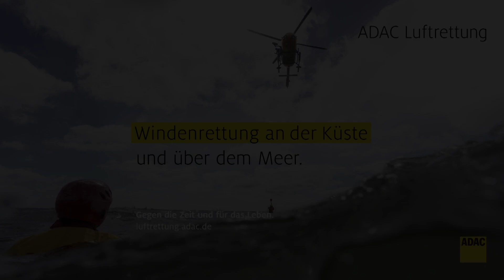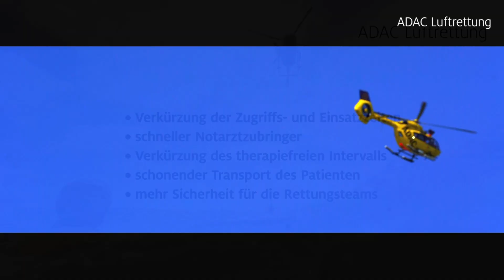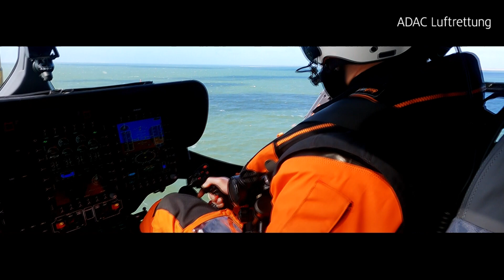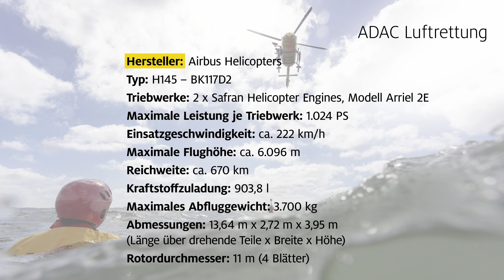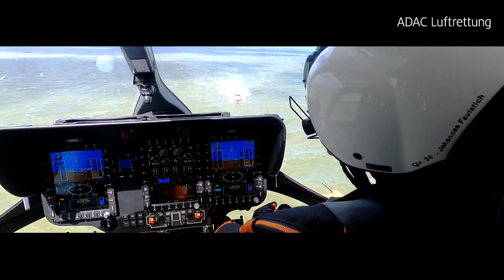Windenrettung an der Küste